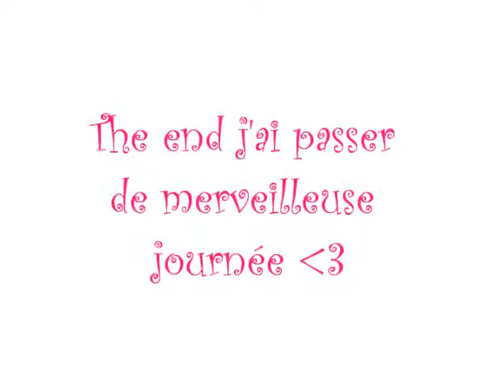journée de mars